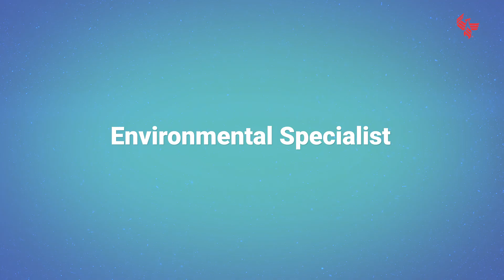The Framework | What Can You Do with an Environmental Science Degree?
Welcome to The Framework!

What Can You Do with an Environmental Science Degree?
Passionate about the science behind sustainability or conservation? An environmental science degree prepare you with skills for an impactful careers, from environmental analyst to sustainability specialist.

⭐️ Key Takeaways from this video:
✔ Potential careers in environmental science: Environmental analyst, programs specialist & more.
✔ Key skills you may develop, from sustainability to environmental policy.
✔ How an environmental science degree may prepare you with skills to potentially help you make an impact.

⭐️ Interested in skills that makes a difference? Start your journey today!

Thinking about attending UOPX online?